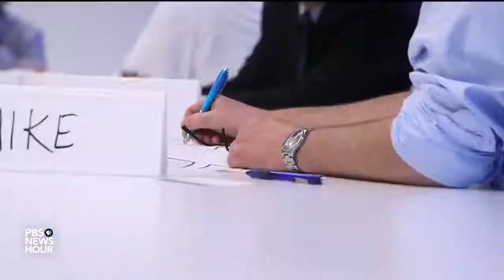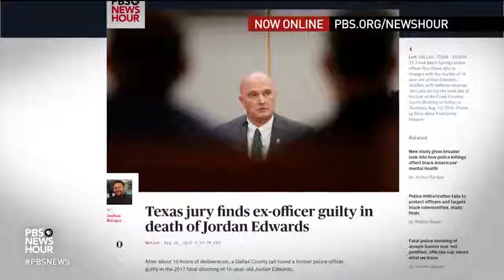This Police Training Uncovers The Implicit Bias In All Of Us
August 29, 2018 - Against the backdrop of simmering tensions over race and police violence against African Americans, police departments like the NYPD have introduced a relatively new training program aimed at teaching officers about implicit bias. Special correspondent Charlayne Hunter-Gault reports on the research behind “Fair and Impartial Policing” and whether it’s really effective.